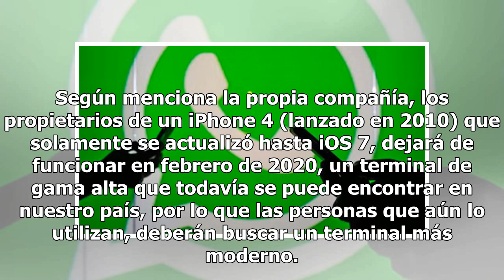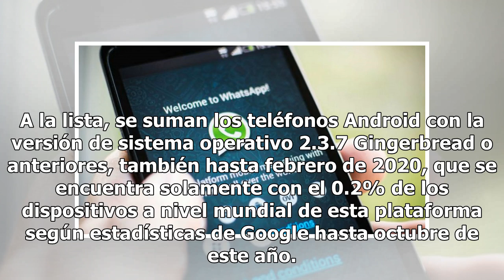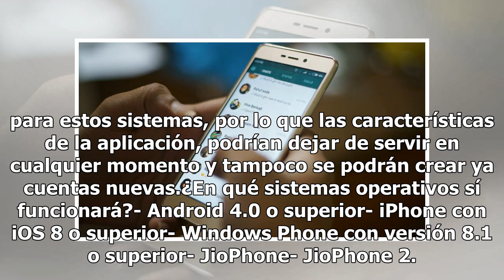WhatsApp dejará de funcionar en estos celulares. ¡Entérate cuáles son!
A partir del próximo año, varios modelos de celulares y versiones de sistemas operativos dejarán de tener soporte para el servicio de mensajería de WhatsApp y podrían de manera repentina dejar de funcionar. Según menciona la propia compañía, los propietarios de un iPhone 4 (lanzado en 2010) que sola...